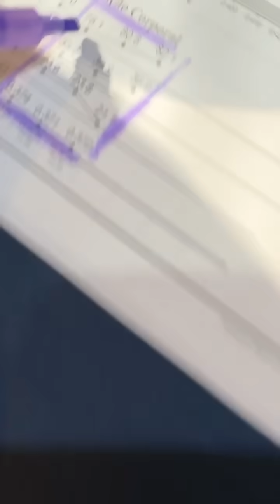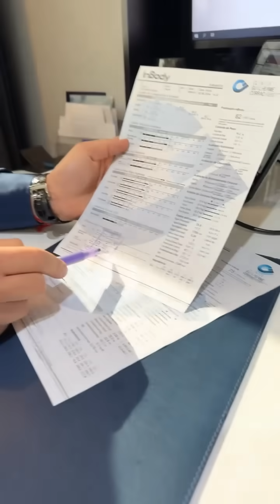FOI AO MÉDICO | CARLINHOS FALOU ONDE VAI PASSAR O SÃO JOÃO 😲😲 | CARLINHOS MAIA 🌻